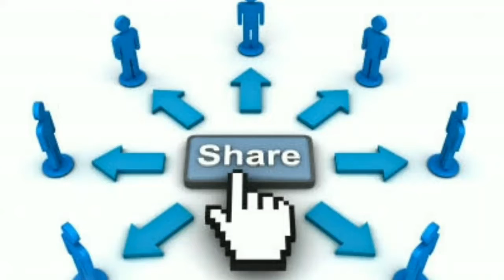Apne Bachcho Ko Ye Adat Sikhaye Koi Unhe Kidnap Nhi Kar Paye Ga || Self Defence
Apne Bachcho Ko Ye Adat Sikhaye Koi Unhe Kidnap Nhi Kar Paye Ga | ان شاء اللّٰہ
🎯Rozana(Daily) Morning (Sobh) Me  Ek New Amazing Good Video Dekhne Ke Liye  Chennel Ko Subsribe Kar Lijiye.
ان شاء اللّٰه عزوجل.

🎯Like Our Face Book Page For New Videos Updates And Other activities